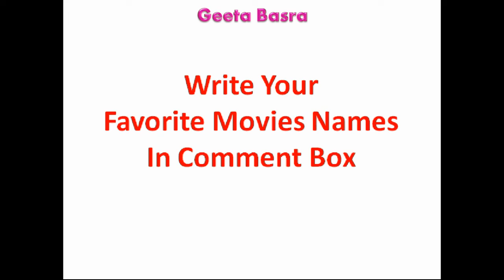GeetaBasra: All Hit & Flop Movies List | Habhajan Singh Wife Gita Basra Filmography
Geeta Basra Movie List: Gita Basra (गीता बसरा) is an Indian film actor, started her acting carrier from 2006, Here you can watch geeta's hit and flop complete filmography including hindi debut film "Dil Diya Hai" 2006 to last punjabi release movie "Lock" 2016.

Geeta Basra [Short Bio]
Geeta Basra Date of Birth: 13 March 1984
Geeta Basra Height: 5 ft. 3 inch